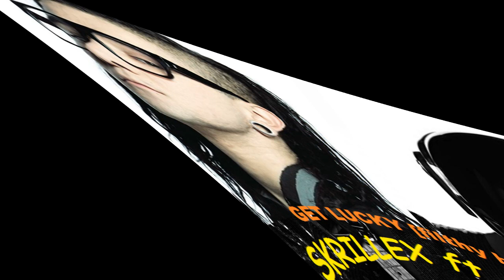GET LUCKY x_|filthy base edition|_x DAFT PUNK ft. skrillex THIS ONES A BANGER WOTCH OWT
YOUR IN 4 A TREAT
skillex sent me this straite over msn so it is 100% his and all the copyrites go to him but pls sub and like for me cos he told me to put it on hear just to help owt his m8 and keep it underground to